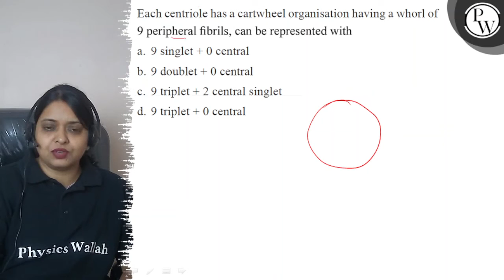Each centriole has a cartwheel organisation having a whorl of 9 peripheral fibrils, can be repres...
Each centriole has a cartwheel organisation having a whorl of 9 peripheral fibrils, can be represented with
a. 9 singlet +0 central
b. 9 doublet +0 central
c. 9 triplet +2 central singlet
d. 9 triplet +0 central